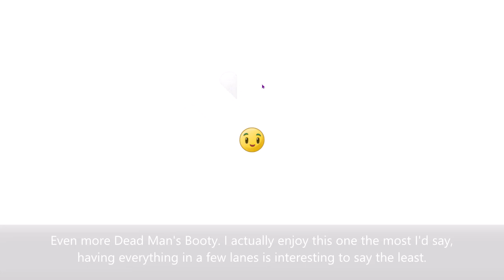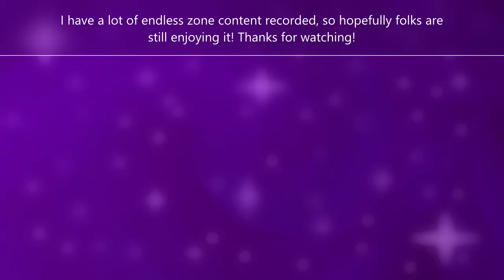Cosmic chillin': Plants vs. Zombies 2 Endless Zone (Dead Man's Booty Level 60)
While it may be Pirate Seas, it sure feels like Far Future with all these tiles around.